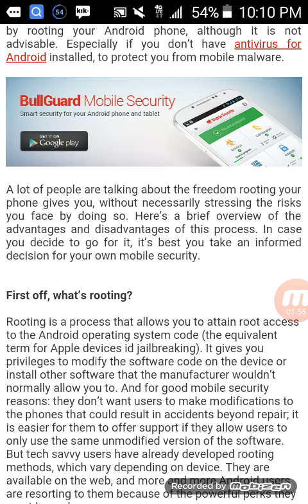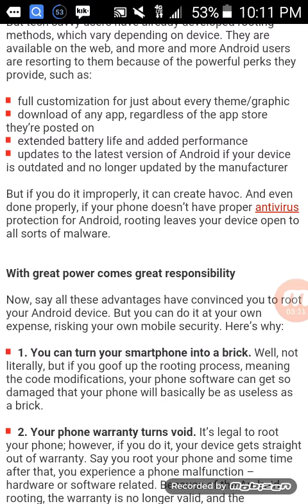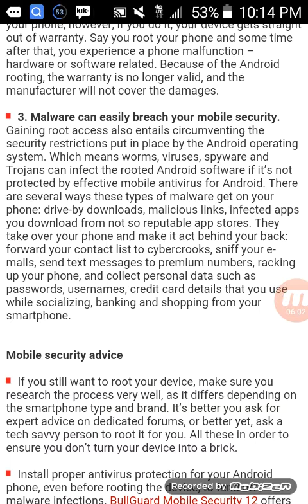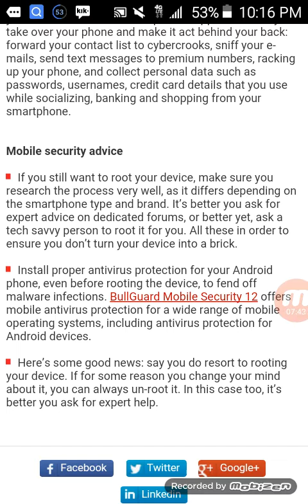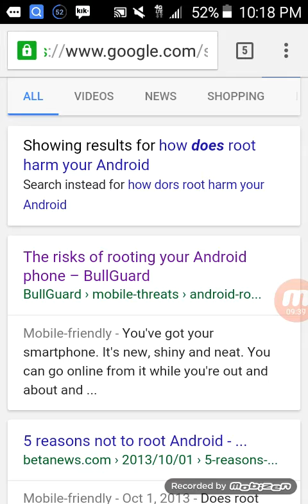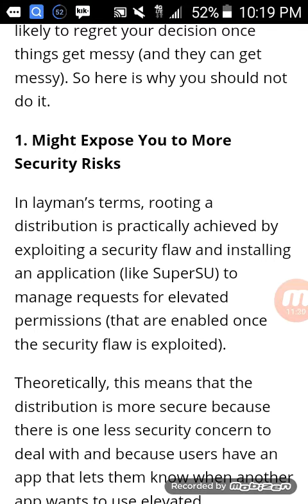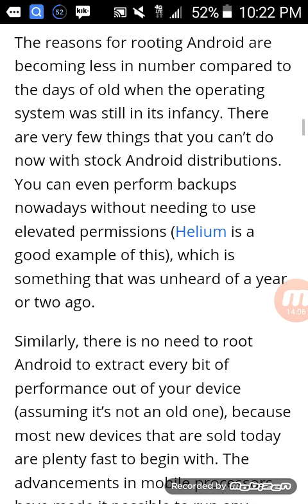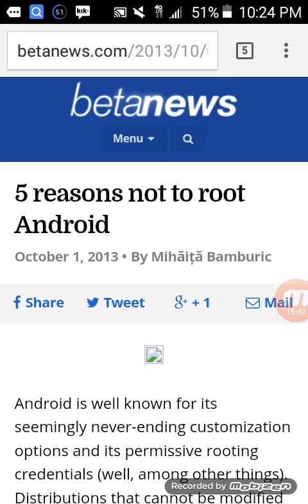Risks of rooting your Android phone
Dangers of root itself these are the dangers you can face behind what seems to be the most amazing thing for android.

i will tell you a few of the dangers of the root